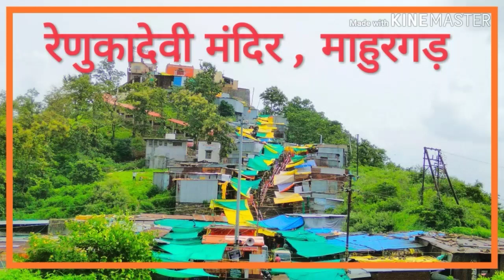Renukadevi Mandir , mahurgad 🏕️volge